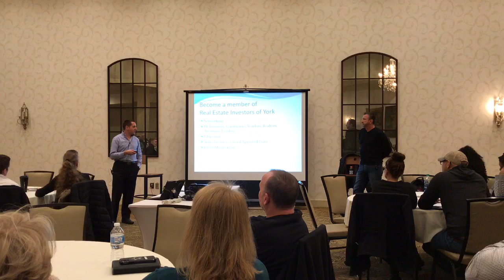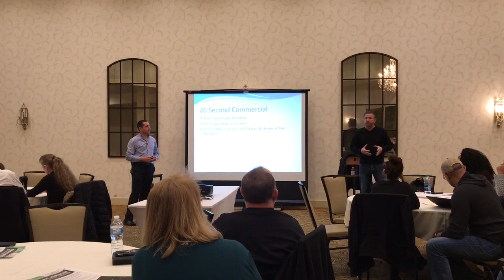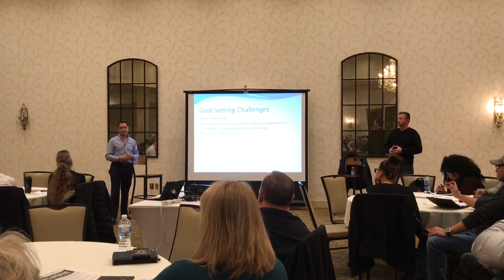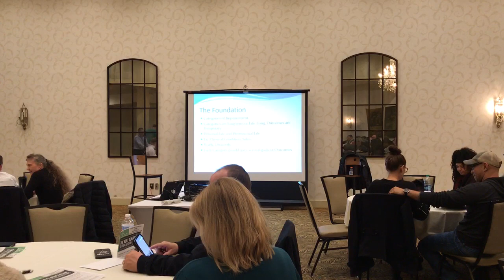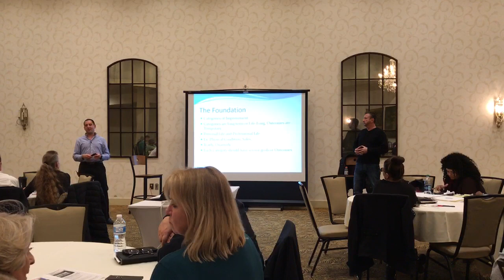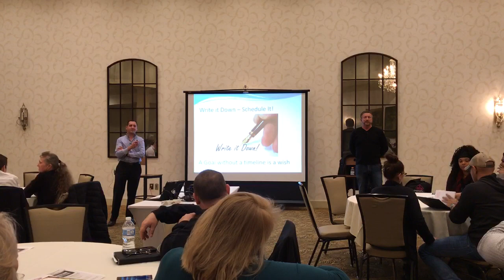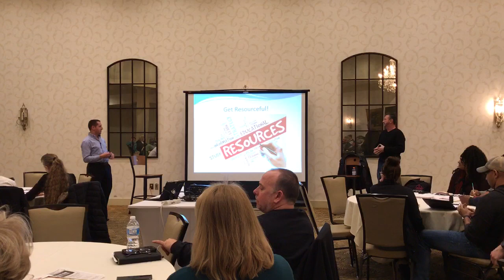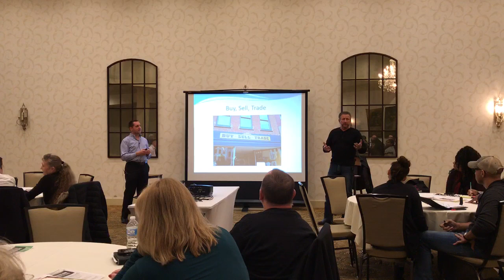Real Estate Investors of York - Jan 2020 (Goal Setting)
An overview of how to set achievable and realistic goals and break them down into daily activities.